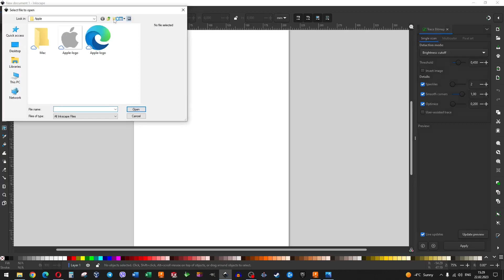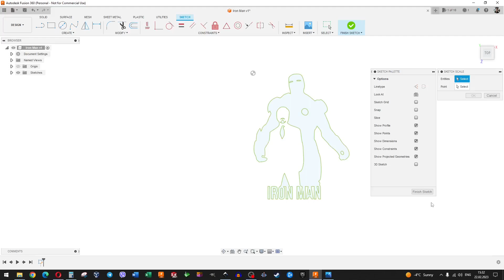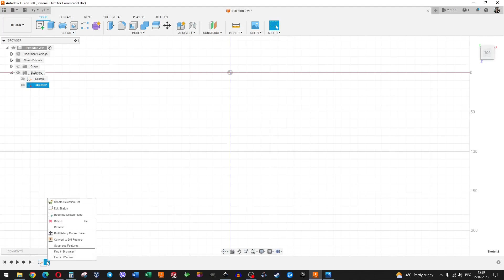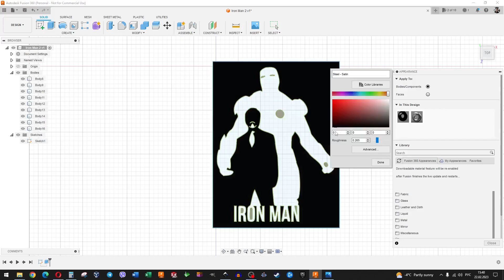Iron Man decor | Autodesk Fusion 360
DXF (Drawing Exchange Format) is a file format used to represent 2D and 3D designs in the computer-aided design (CAD) industry. In the case of a DXF file for laser cutting, the file would typically contain vector graphics that describe the shapes to be cut out of a material.

DXF file for laser cutting is a precise and detailed representation of a design, intended to provide the necessary information to guide a laser cutting machine in producing a physical object with high accuracy and precision.

I present to you iron man decor ready to CNC laser cutting.